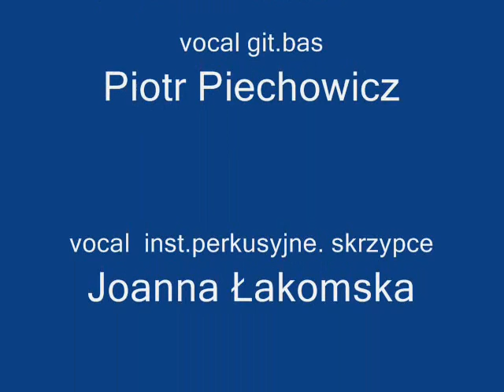Piotr Piechowicz "Samba Sikoreczka " słowa i muzyka Jerzy Filar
Piotr Piechowicz śpiewa utwór " Samba Sikoreczka" z zespołem "Ostatnie takie Trio czyli Tercet" w składzie  Piotr Piechowicz , Joanna Łakomska , Andrzej Gaździcki.  Nagranie dkonano w "Stodoła Studio" Mateusz Salata , zdjęcia Zbigniew Hołda